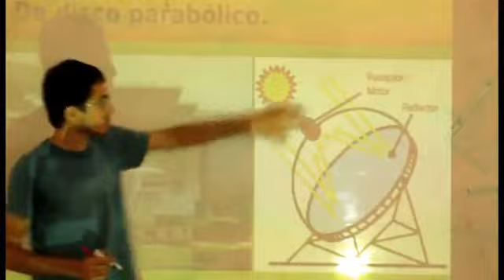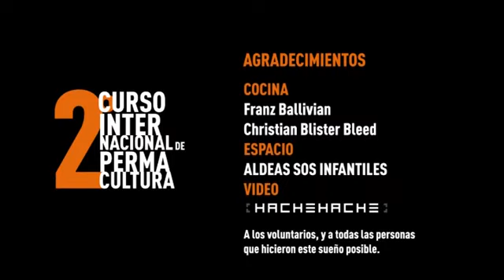Antonio Fuego Moretti en el 2do CIP Bioconstrucción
Antonio Fuego Moretti en el 2do Curso Internacional de Permacultura en Cochabamba Bolivia 2015 certificado por la UTN FRTL